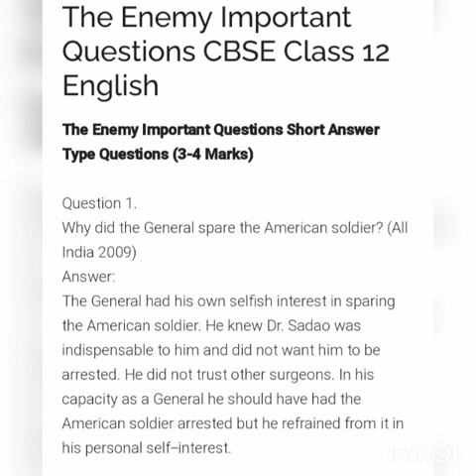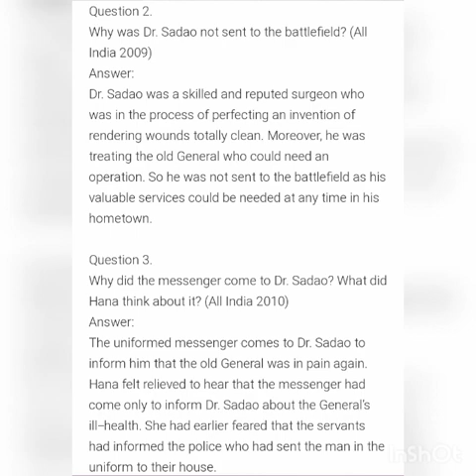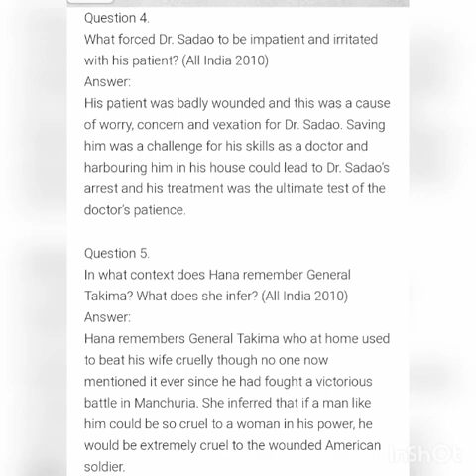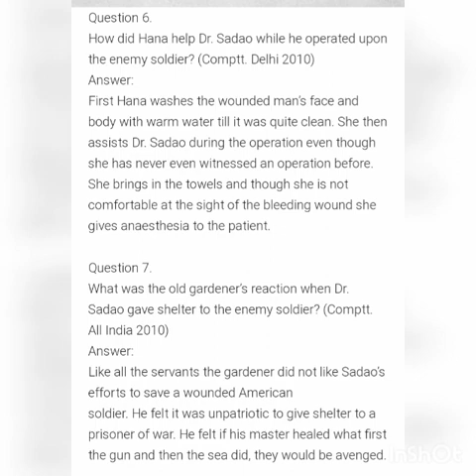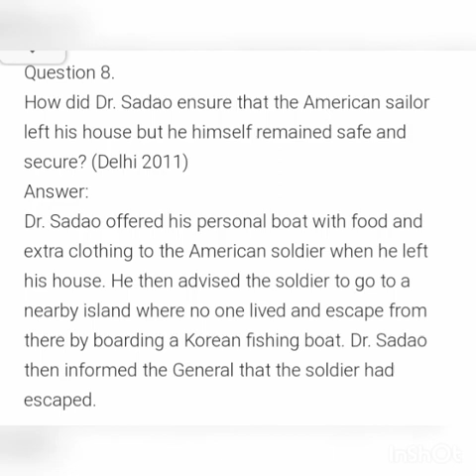Ms. Harpreet Kaur | Class- XII | Sub- English | Topic- Revision of ch. Enemy (important questions)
Ms. Harpreet Kaur | Class- XII | Sub- English | Topic- Revision of ch. Enemy (important questions) | DAV Public School, Sri Muktsar Sahib